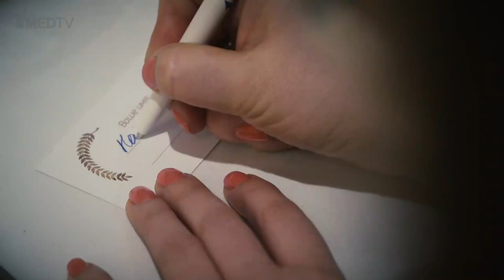Репортаж с церемонии награждения конкурса «Лучший лектор – 2018»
В конце января Первый медицинский канал подвел итоги ежегодного конкурса «Лучший лектор». Более 1650 зрителей проголосовали за 161 номинанта на звание лучшего лектора канала. В числе победителей – Бадма Николаевич Башанкаев, Андрей Георгиевич Малявин и Анатолий Иванович Федин и другие.